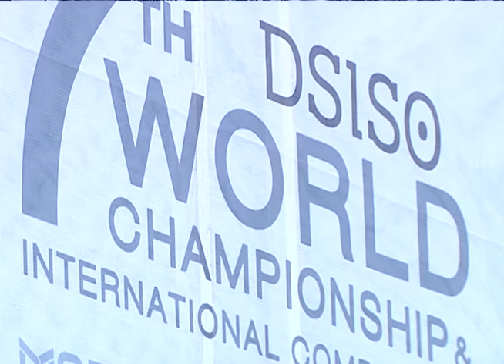MUNDIAL DE NATACION